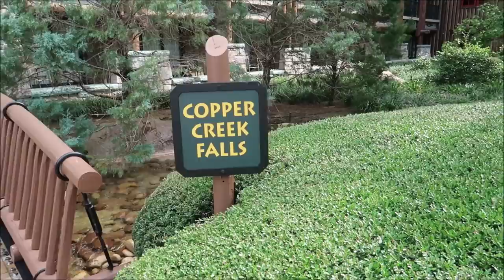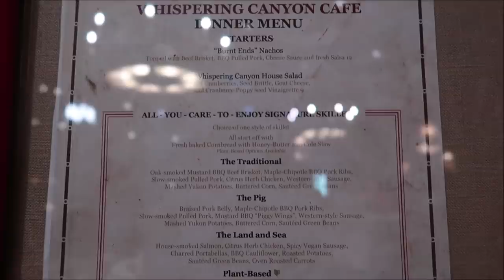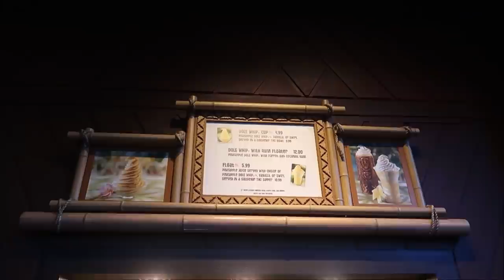Disney’s Whispering Canyon Cafe 2021 | Dole Whips & Happily Ever After At Disney’s Polynesian Resort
We Like to Horse Around
Gallop on over to this Old Western eatery for games and good eatin’ served with attitude.

Tether your trusty steed and mosey into this log-cabin lodge with rough-hewn charm and colorfully named Cast Members who have a reputation for sassing customers. Take your seat in a cowboy or Indian chair and get into some tasty vittles. There’s plenty to go around!

Fine Frontier Fare
Bottomless platters and chuck wagon favorites will please the whole gang.

3211 Vineland Rd
PMB# 244

Erica Si

chad morgan

Robert Summers

Maddie Penk

nancy mccombs

Rita Lee

Susan Poynton

Brittany Karsten

Lisa walker

Jess Schoonover

Dawn Manley

Sandi Wooley

Lisa Desilets

Kelly Gazzola

Sheyenne Boerker

Laura Will

Erika Magnus

Heather Szymczak

David P

Richarda Moss

Jon Brooks

Shelley Powers-Pearson

Bonnie Wilson

Julie Marciante

Misty Stanton

Andrea Luttrell

Kelli

Sharon Langone

Lisa Klukas

Lars Steenberg

Maja Christensen

Lisa Beachy

James Steffenson

Emma Still

Alma Steinhilber

Melanie Watson

Birtha Feegina

Michelle Shervino

Karlee Tharp

Nicky Blakeman

Team Us

Jared Lopez

Corinne

Savannah Sanders

beelsberg

Matt Johnson

FlynnLives

Rich Lazar

Stephen McIlhenny

James Zieske

Shaun Rothery

DOM

Tonya Gust

Al Bob

Caryn Haywood

kevin way

Richard

Lauren Youngberg

Chad Barker

Jackie Pillinger

Dan Hatfield

Elissa Schmidt

Sue Burnham

Jeff Renfrow

Andrew Singer

Tasha Burns

Karin Misdom

AVEIRO DAN

Mat Saunders

Neil Roberts

Keith Lousley

Tiffany Balbuza

Steve W

Andrew Frueh

James Emory

Catherine&Chris

Wendy Reinmiller

Marcie Lee

JT McWilliams

Theresa Asperti

Kate Francis

Will Culbertson

April King

Stephanie Wheeler

Jonathan Wyman

Sparrøw Rollins

Dustin Whitfield

Jeff Blacker

Alexondra Lee

Ron Fox

Nickr2190

Tracie Hess

Lee Taylor

Jennifer Stewart

Googly BearKEB

Rollerblades451

Brian H

Ashley Short

Jon May

Lisa A

Jenni

Ian Boldsworth

Kim Wilson

Mat Piscatella

Amanda AJ

Heather Ludwig

Bill Barsh

Bobby Tyning

Sarah

Kirk Hofeling

Josh

Sherman_117

Janet S.

Ashley Whitaker

Stacie Webster

Patricia Jean

Joy Frye

Blake McAskill

Alli Nivison

Britt Graves

Chris Yobb

Arthur Childs

Jessica Fox

ALEXSANDRA WATSON

Troy Parker

The Zimmermans

Mike Wennmacher

Prinsez54

Liz W

Eric Eggink

Bobby Preteau

Chad Jennings

Rachel Son

Stacy Ludwig

Ryan Tyler

Victoria Thompson

ERNIE NOLTE
Ashley Short

Jon May

Lisa A

Jenni

Ian Boldsworth

Kim Wilson

Mat Piscatella

Amanda AJ

Heather Ludwig

Bill Barsh

Bobby Tyning

Sarah

Kirk Hofeling

Josh

Sherman_117

Janet S.

Ashley Whitaker

Stacie Webster

Patricia Jean

Joy Frye

Blake McAskill

Alli Nivison

Britt Graves

Chris Yobb

Arthur Childs

Jessica Fox

ALEXSANDRA WATSON

Troy Parker

The Zimmermans

Mike Wennmacher

Prinsez54

Liz W

Eric Eggink

Bobby Preteau

Chad Jennings

Rachel Son

Stacy Ludwig

Ryan Tyler

Victoria Thompson

ERNIE NOLTE

Rebecca Anderson

Jenny Walter

Mike Elliott

Robert Belliveau

Tina Spicer

Edward Williams

Kayla Barnett

Kristi Mikle

James Connelly

Regina & Michael

Ann Kennedy

Jill Burns

Guy Turnquist

Shane Hebert

Christine Beebe

Sheryl Potter

ScubaCat3

Texas Takes

Jesse Burrows

Brock Belinske

Tracey Armstrong

Thomas Young

Mary Place